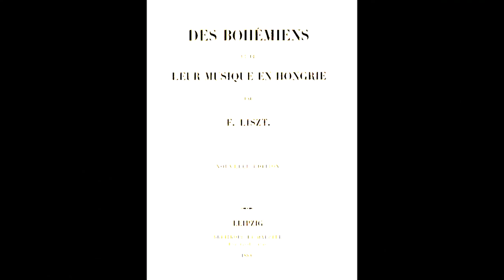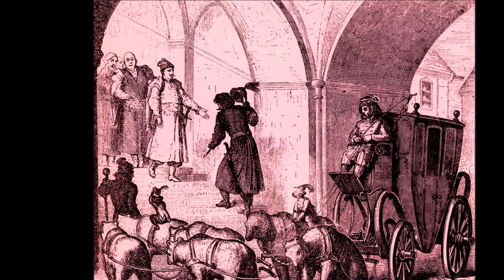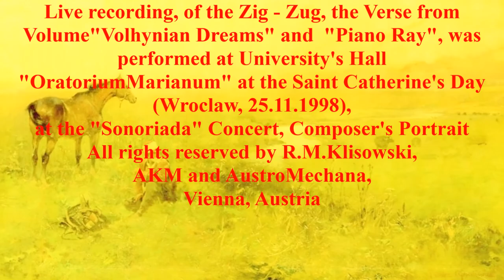Richard Michael Klisowski, Piano Ray with Zig-Zug-Introduction, Music Film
Film ten dedykowałem F. Lisztowi, nie tylko wielkiemu przyjacielowi Chopina i Polaków, ale także Romów, ludu najbardziej przesladowanego w Europie. Liszt p-od wpływem Janosa Biharriego, cygańskiego skrzypka i kompozytora stał się miłosnikiem, propagatorem i mecenasem cygańskiej muzyki węgierskiej. Z inspiracji tą muzyką powstały nie tylko jego rapsodie ale także znana Sonata h-moll, do której nawiązałem swobodnie w utworze dedykowanym Lisztowi "Piano Ray".  Utwór ten poprzedza mój wiersz sonorystyczny z tomiku "Wołyńskie Sennoty" przygotowanego do wydania. Dedykowałem go poetce romskiej Papuszy i członkom zespołu "Terno" założonego przez Edwarda Dębickiego złożonego z polskich Romów pochodzących z polskiego Wołynia, z którymi jako student koncertowałem przez kilka lat.